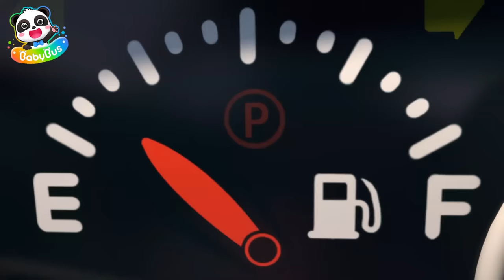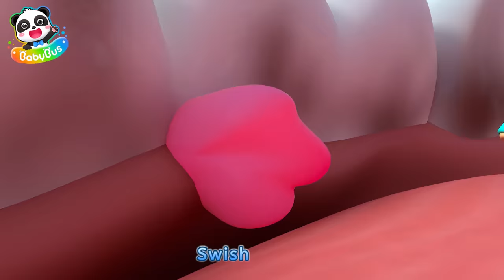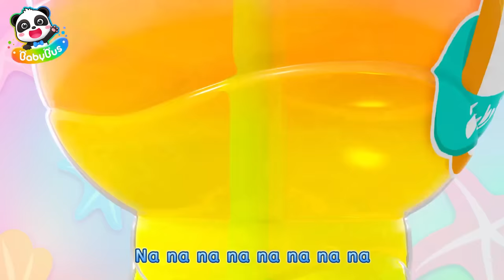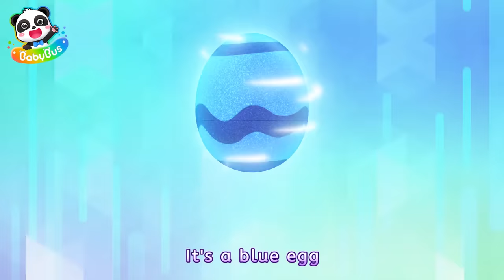Police Car is out of Gas🚔| Fire Truck, Ambulance + More Kids Songs | Neo's World | BabyBus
Help! Police car, fire truck, and ambulance are all out of gas! Don't worry. The Robot Gas Pumper will help you out!

Lyrics:
Welcome to our station
I’m a robot gas pumper
Come this way, ambulance
Let me help you now.
Glug glug, glug glug glug
Now you have a full tank

Ambulance, ambulance
Wee-woo wee-woo wee-woo
Ambulance, ambulance

Come this way, fire truck
It’s an emergency ! Please hurry up !

Fire truck, fire truck
Wee-woo wee-woo honk honk

Come this way, little car
I need your help~
The truck is out of ice cream.

Welcome to Neo’s fantasy world, where we will help kids
* Interact with real world
* Imagine the possibilities
* Inspire curiosity and creativity

Let’s join Neo in his incredibly imaginative world, tackling challenges and experiencing wonder and growth!

1、Nursery Rhymes & Kids Cartoon (All!!) | Kiki and Miumiu | Baby Shark | Fire Truck | Top Playlist - Nursery Rhymes & Kids Songs by BabyBus：